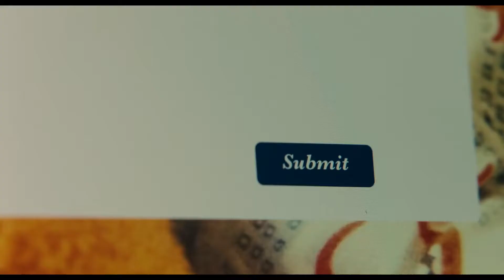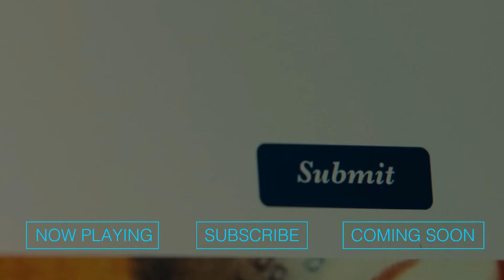A Kid Like Jake Official Trailer I HD I IFC Films YouTube